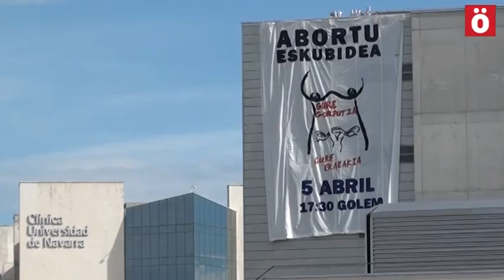AbortoLibre Pancarta ante hospital del OPUS por el derecho al aborto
El movimiento feminista ha desplegado una pancarta gigante en el Hospital Virgen den Camino, frente a la universitaria del OPUS DEI, para llamar a participar en la manifestación que este sábado se realizará a favor del derecho al aborto en Iruñea. Saldrá a las 17:30 desde los Golem.